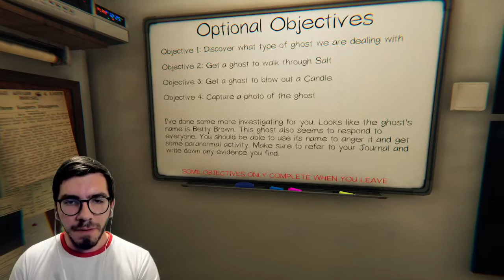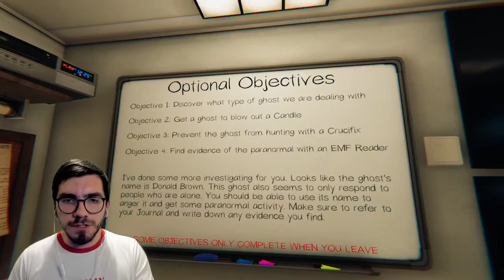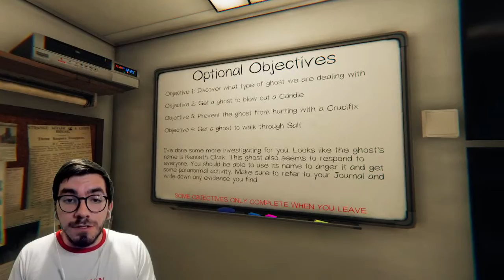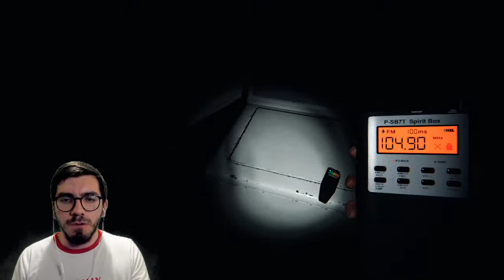Let's Play Phasmophobia LIVE - Halloween 2021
It's been a while since I've played Phasmophobia, but since it's spooky season I thought I'd dive back in for the first time since a huge new update. Come and get scared with me (please, don't leave me on my own).